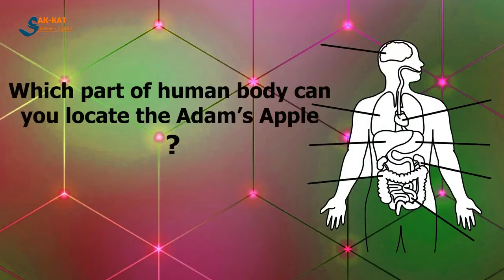Adams Apple: Where is the Adam's apple located? Ep. 1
Trying to find out if people where Adam's apple is located and its use.